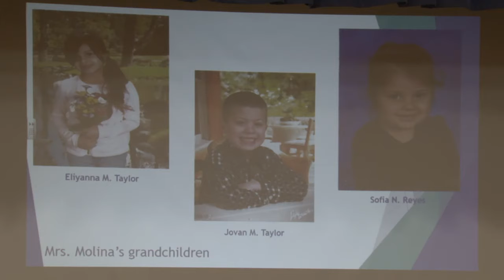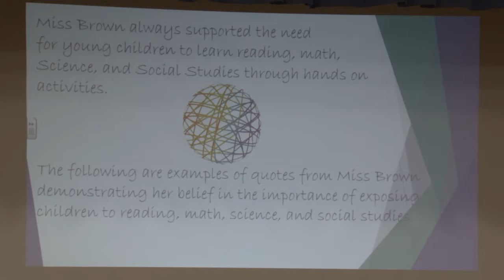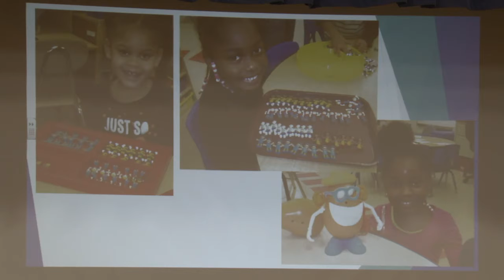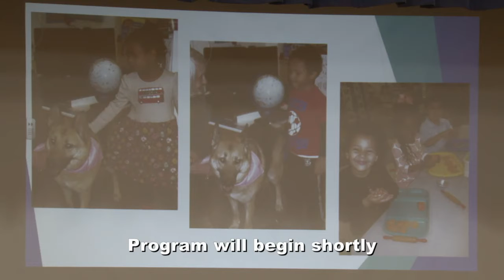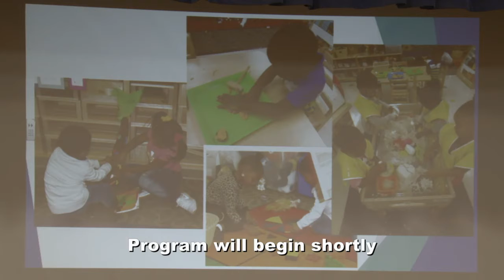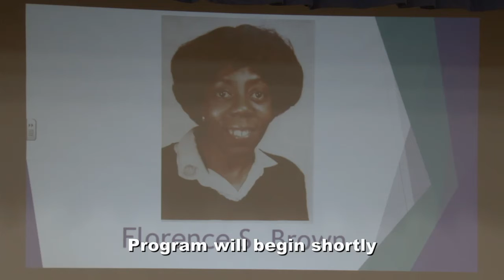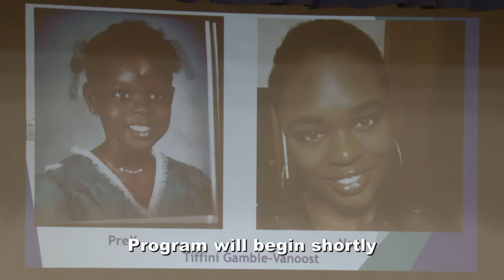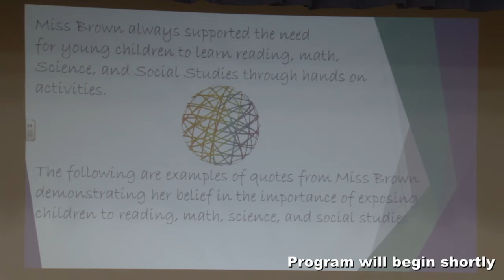Florence S. Brown Pre-K Center 50th Anniversary Celebration - May 5, 2017